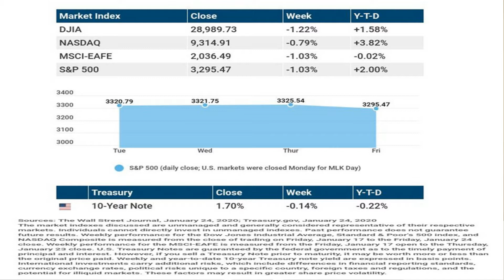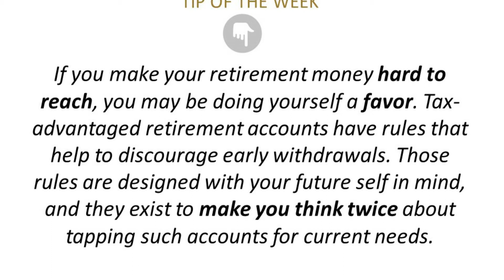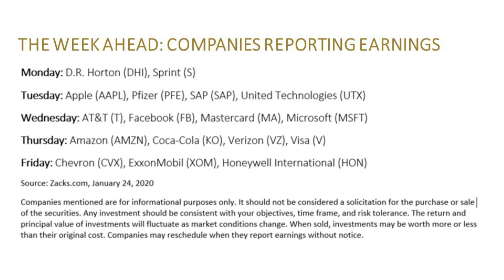Coronavirus Causes Caution WEVU 01/27/2020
In this week’s recap: stock and commodity traders turn cautious as the coroavirus reaches America; home sales increase even with the current housing market's slim inventory.

► Did you know Eric is the father of 7? Watch his story each day to get a behind-the-scenes glimpse of his busy life

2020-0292